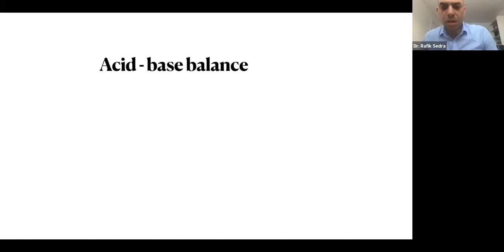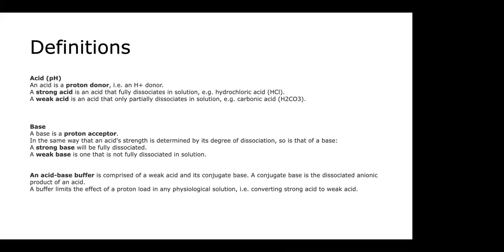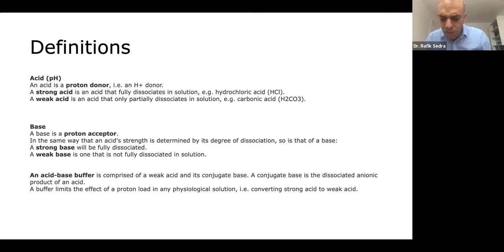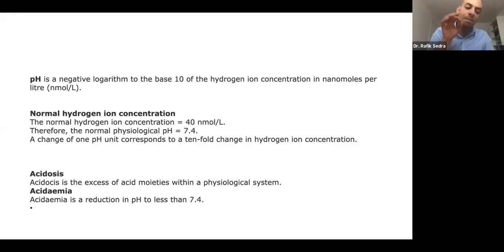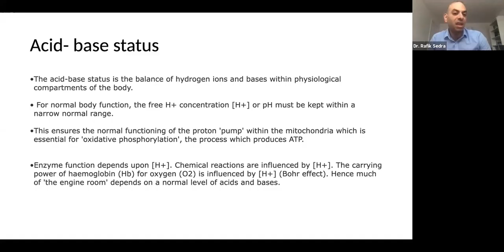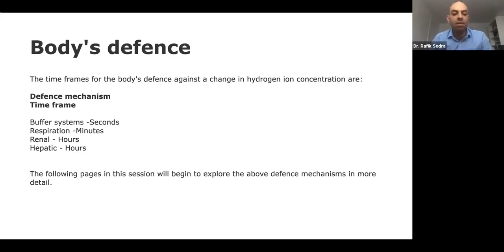Acid Base Balance lecture for EDAIC , FCAI and FRCA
If you face any problem in payment please*Courses for EDAIC 1*

1) EDAIC 1 Premium Course

2) Lectures course

3)EDAIC 1 MCQ TEST

*Courses for EDAIC 2*

1) Comprehensive Course CPC

2)Viva Observer Course

4) Special Lectures and Vivas Master Course

5) EDAIC 2 Mock Vivas

*FRCA Part 1 &2*

*FCAI Part 1 Courses*

*FCAI PART 2*

We have Google pay payment methods also available

Attachments area
Preview YouTube video EDAIC 2 topic based vivas Liver & GIT 18 May 2025